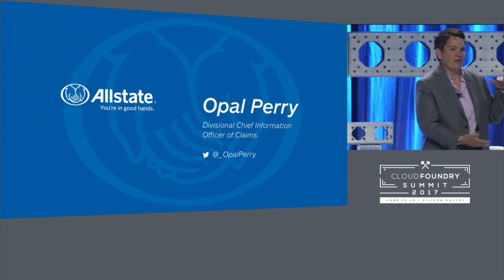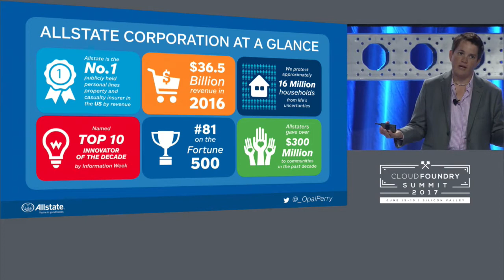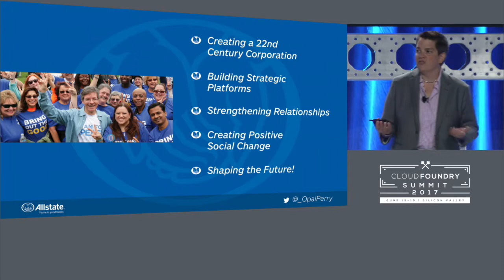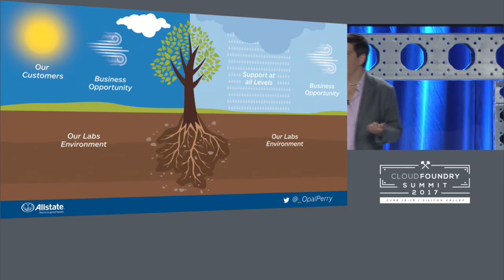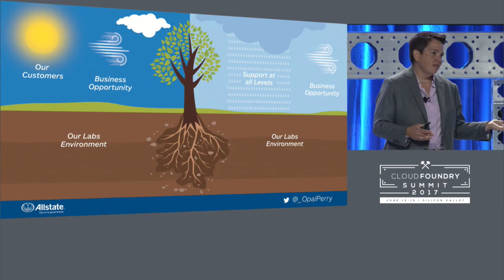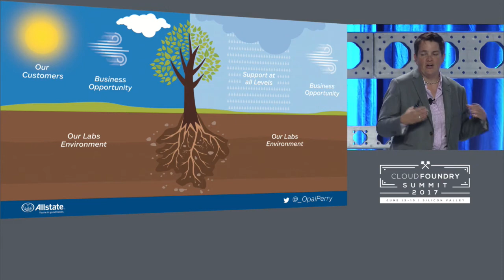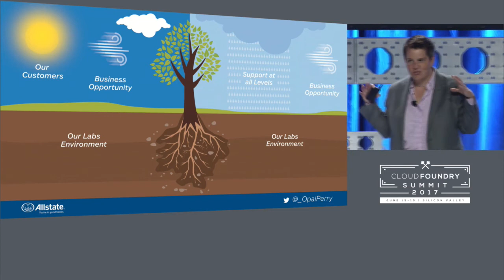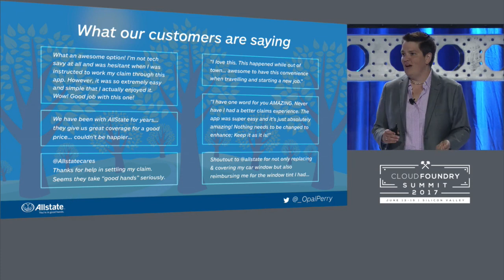Keynote: Engaging Engineers to Delight the Customer and Drive Business Results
Keynote: Engaging Engineers to Delight the Customer and Drive Business Results - Opal Perry, Divisional Chief Information Officer of Claims, Allstate Insurance

Allstate, founded in 1931 and the second largest Property and Casualty Insurer in the US, is pursuing the goal of creating a 22nd Century Corporation and technology is at the forefront of this transformation. There are many pieces that must fall into place for an enterprise transformation to succeed: a strong vision, support from a leadership coalition, leveraging new technology and business models and most of all the engagement and drive of the individuals who power the corporation. Opal will discuss how she and the team took a global first approach to leading engineers and product teams on the transformation journey and enabled powerful growth for teams across three continents.

Opal Perry
Allstate Insurance Company
Divisional Chief Information Officer of Claims
Opal Perry is Vice President and Divisional Chief Information Officer for Claims at Allstate Insurance where she leads a global engineering workforce focused on the digital transformation of claims including advancements in virtual estimating, digital payments and settlement.

Opal has over 20 years of expertise in building and growing global technology organizations across a variety of software engineering disciplines. Prior to assuming her current role, she served as the interim Managing Director of Allstate Northern Ireland and the Chief Operating Officer of the Allstate International technology organization where she created an engineer enablement program that levels up enterprise developers to full stack engineering while delivering software products to Allstate’s many businesses and customers.